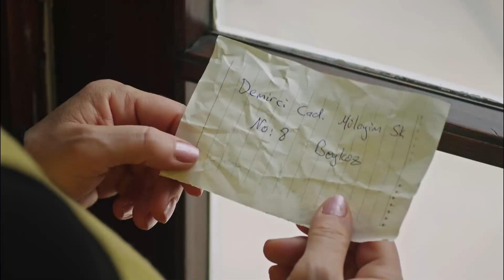Helping Like-Minded Person is A Principle - Fazilet and Her Daughters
Helping Like-Minded Person is A Principle - SOME DIGNITY FROM FAZILET

Cast:
Nazan Kesal
Afra Saracoğlu
Deniz Baysal
Caglar Ertugrul
Alp Navruz
Mahir Gunsiray